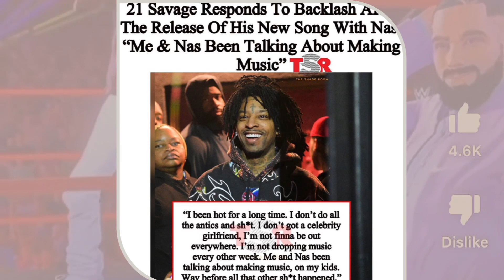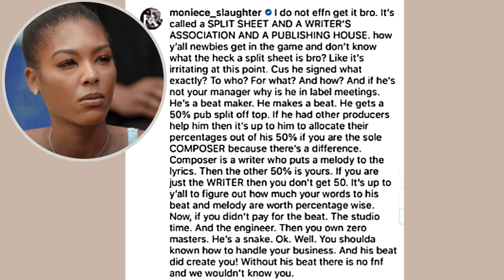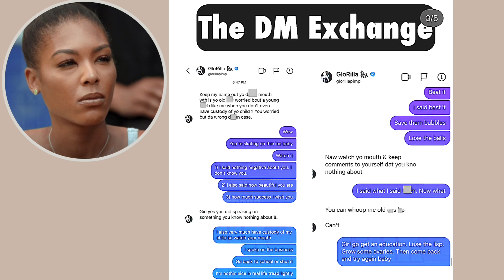GloRilla & Moniece Slaughter Beefing| Nicki Minaj Sabotaging Latto| 21 Savage Not Claiming Latto